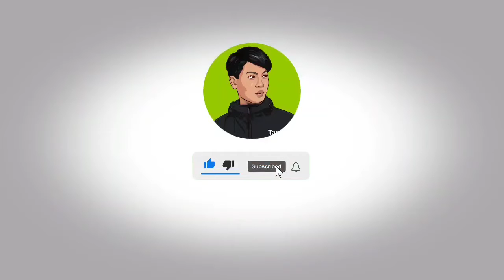DIEM DIEM MASUKIN SESUATU KEDALAM DOMPET COWOK NYA!! 😱 INI DIA MASUKIN???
di video ini tidak ada maksud menghina menjelek jelek kan dan menjatuhkan orang lain ya gesss. video ini hanya bertujuan untuk menghibur kalian semua🙏🙏

support channel ini agar bisa berkembang dan bisa banyak  menghibur kalian semua 😁😁